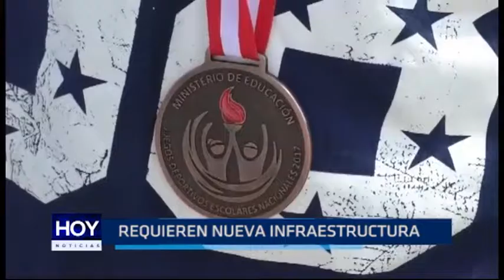Sartimbamba: Alumnos de colegio Angasllancha requieren nueva infraestructura